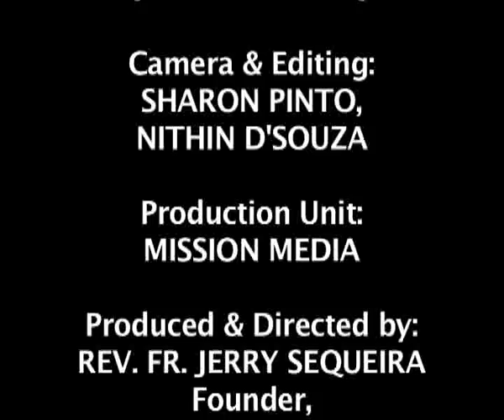Moronn Ani Zhoddti (Death and Judgement) : Rev. Fr. Jerry Sequeira